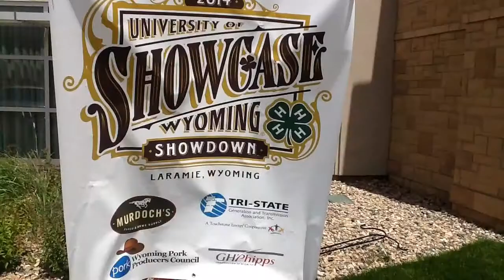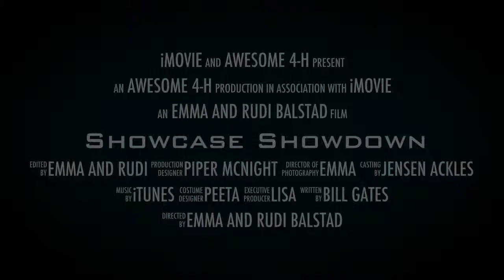Showcase Showdown Trailer 2 / 4-H Showcase Showdown Film Fest